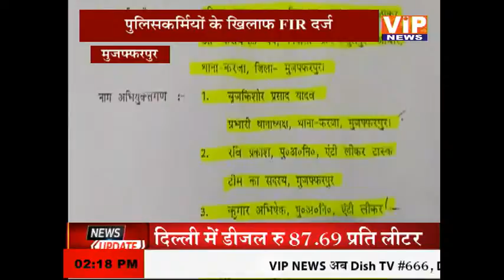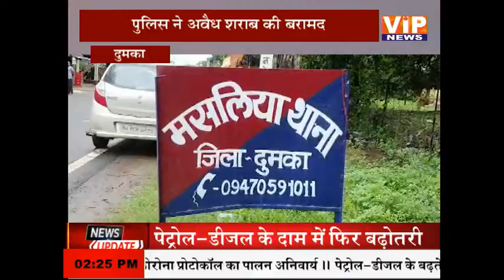2 बजे की बड़ी खबरें || 18 June 2021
2 बजे की बड़ी खबरें || 18 June 2021